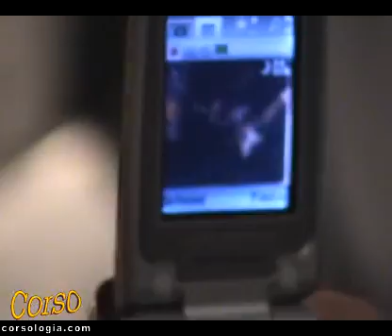Extra del Dvd de Cielo Final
Aquí un clip que resume un poco la fecha que hicieron en el Teatro Verdi el día 10/6 junto a Nagual. Será parte de los contenidos extras del DVD que le estamos haciendo a Cielo Final.

En este caso, el tema es "Buscando en tu verdad", de su tercer disco "Gritando al sol"